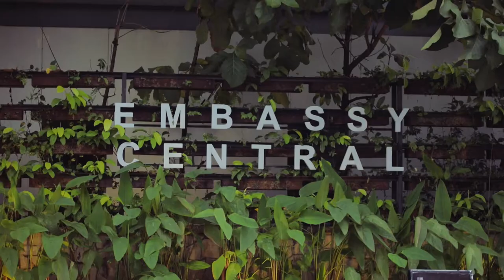Urbanland: Property Investment in Phnom Penh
Urbanland talks to James Hodge, Associate Director of CBRE Cambodia in the first installment of Embassy Central's new "The Phnom Penh Diaries".

Find out more as Hodge speaks about property investment trends and the rise of condo living in Phnom Penh.